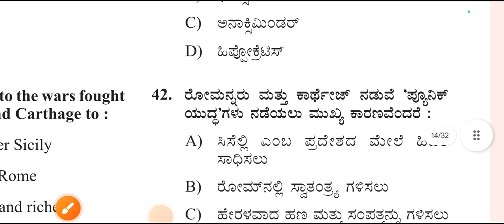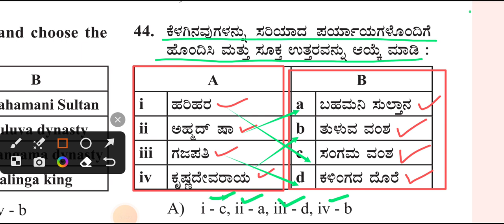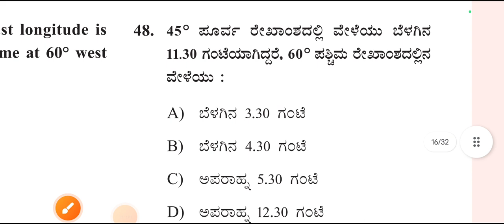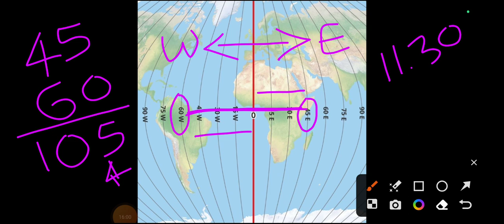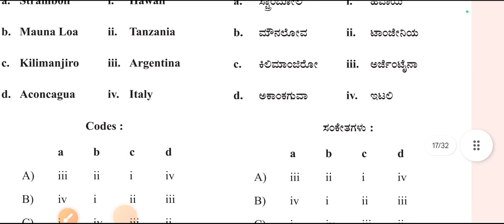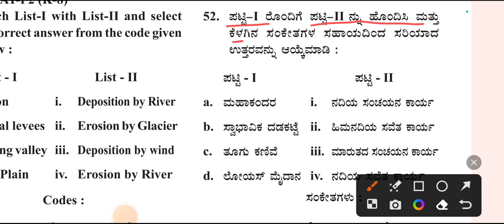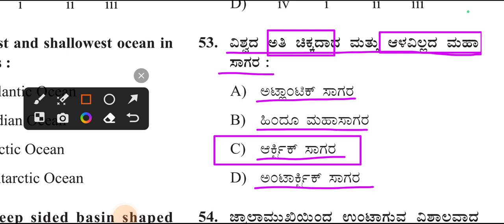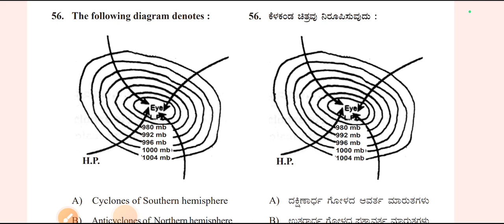3.NMMS Exam:2023-24/ಹಳೆಯ ಪ್ರಶ್ನೆ ಪತ್ರಿಕೆಗಳ ವಿಶ್ಲೇಷಣೆ/Waves of Earthquake/Old Question Paper Solution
3.NMMS Exam:2023-24/ಹಳೆಯ ಪ್ರಶ್ನೆ ಪತ್ರಿಕೆಗಳ ವಿಶ್ಲೇಷಣೆ/Waves of Earthquake/Old Question Papers Solution

•ಹೆಚ್ಚಿನ ವಿಡಿಯೋಗಳಿಗೆ